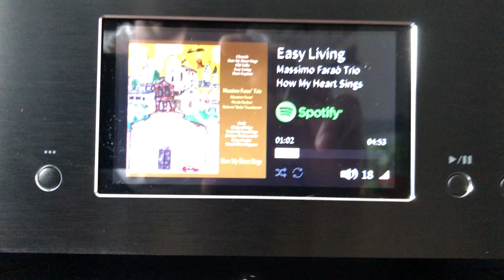Sonus Faber Grand Piano Home - Parasound Halo A21 - Cambridge Audio 851N